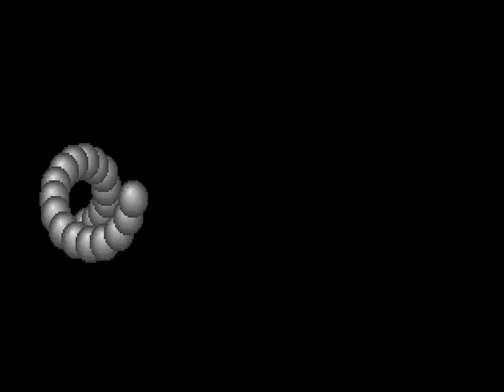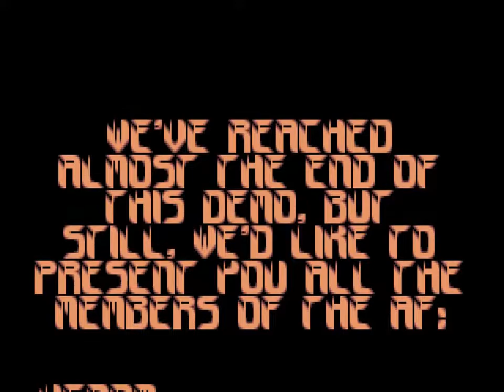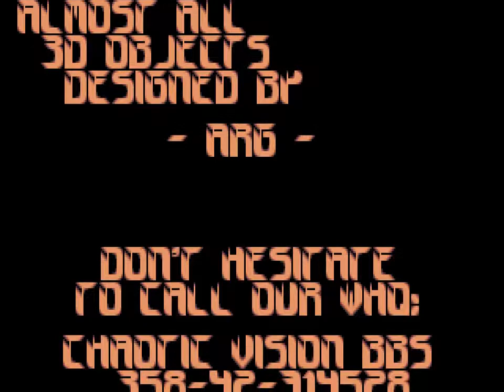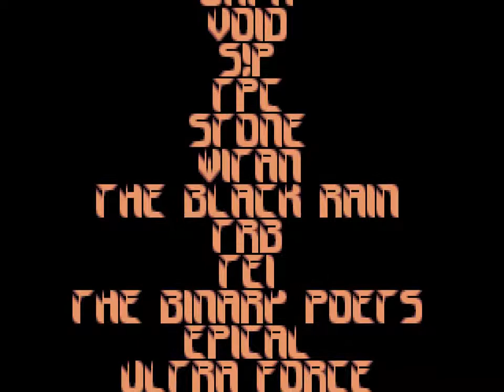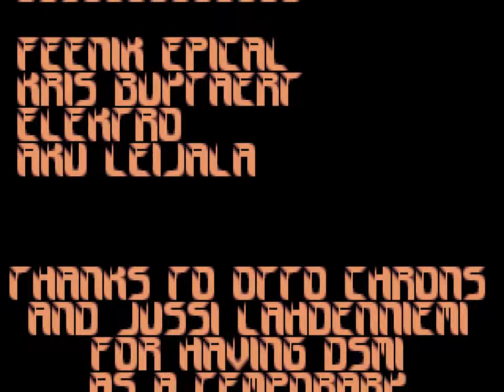Alpha Force - Phenomenon (PC demo, 1993)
"Phenomenon" by Alpha Force
PC (DOS) demo, released October 1993
8th place at Assembly 1993 in Finland

Captured with DOSBox SVN-Daum at 20k cycles, 60 fps. Resized to 4:3, 720p.